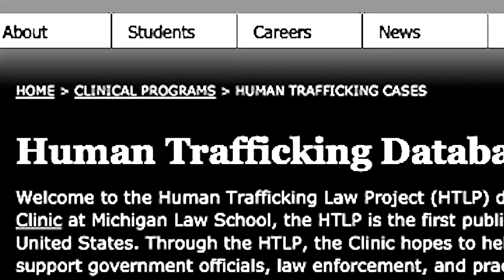us universities documentary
universities in usa,
universities in canada,
universities in california,
universities in new york,
universities in germany,
universities in florida,
universities in australia,
universities in london,
universities,
uk universities,
top 10 uk universities,
top universities in london,
top 10 universities in usa